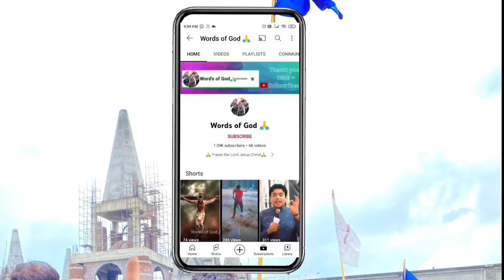अपने पाक लहू नाल येसु || WORSHIP SONG || ANKUR NARULA MINISTRIES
अपने पाक लहू नाल येसु || WORSHIP SONG || ANKUR NARULA MINISTRIES || ‎@Words of God